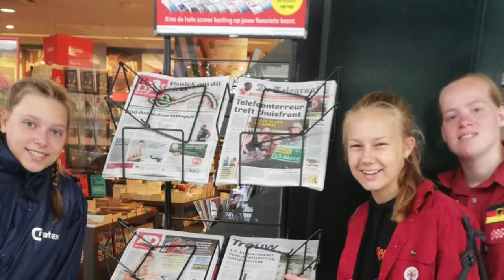Zomerkamp Moergestel - Scouting Schijndel Sherpa's 2019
Song: Speechless- Robin Schulz, Erika Sirola

Zomerkamp  2019 van de Sherpa's van Scouting Schijndel in Moergestel in Nederland!